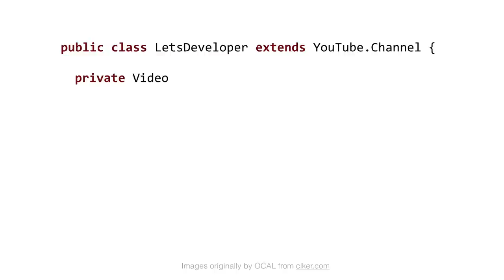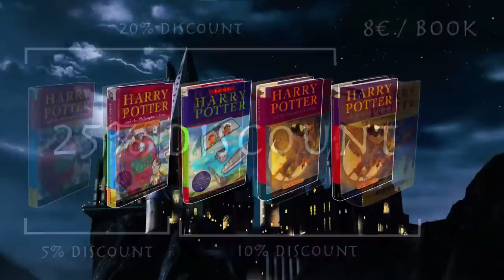[LD] Code Kata - Potter - Intro | Let's Develop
The Potter Kata is a magical one about an english hero called Harry. In this episode, I explain the problem we're going to face. Get you wands ready.

«Code Kata»
Code Kata are small and simple programming problems that we execute to practice software engineering methods, like TDD or pair programming. The term is derived from Japanese martial arts.